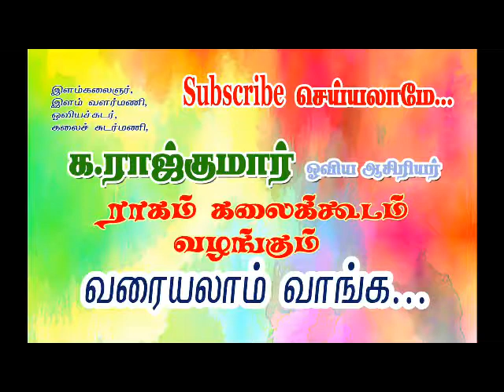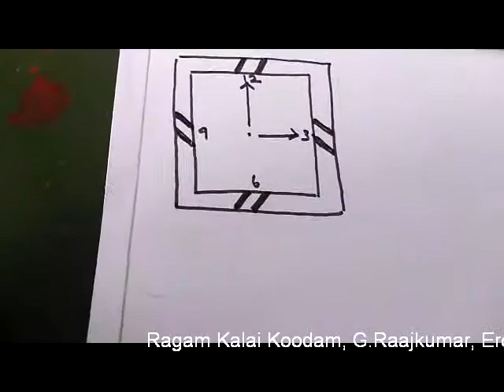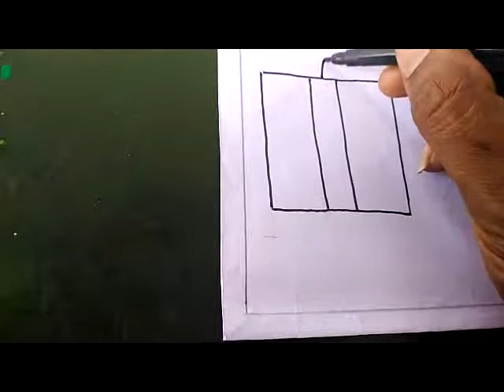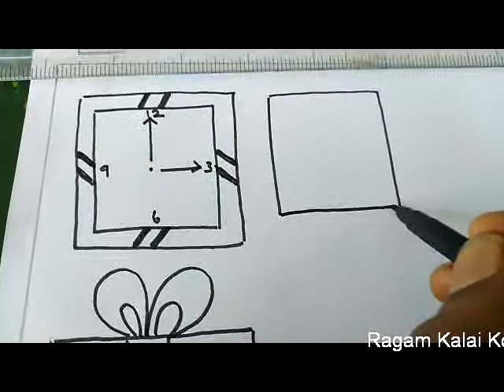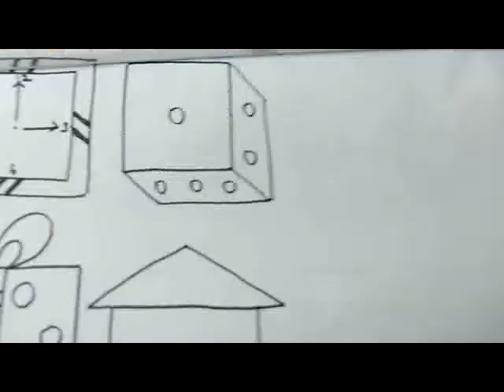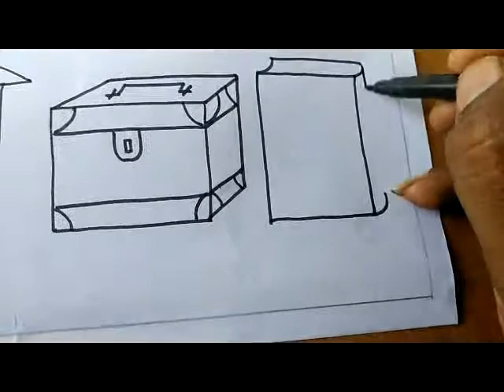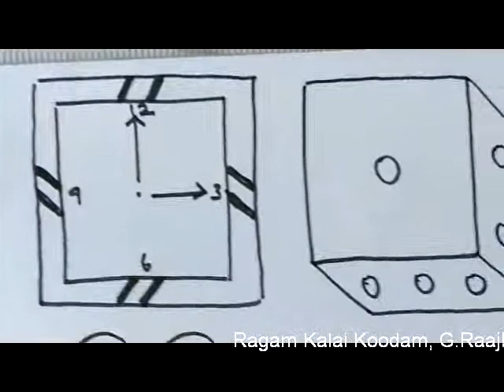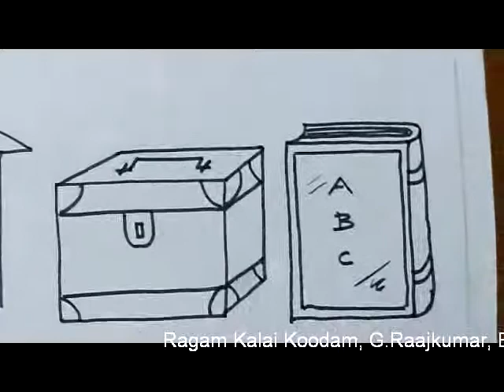square shape drawing for kids by ragam raajkumar erode